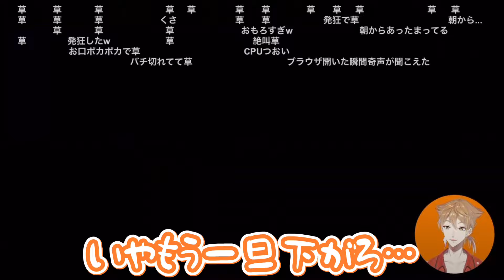【6連敗】スマブラ大会直前に激強CPUと対戦しあったまってしまう伏見ガク【にじさんじ/切り抜き/伏見ガク】